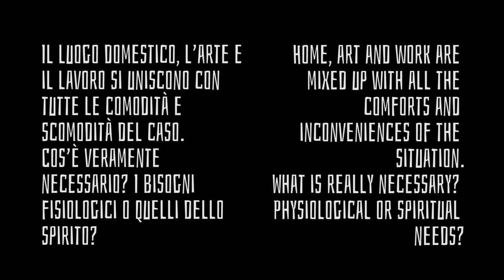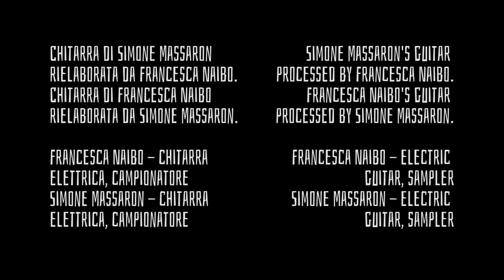Mia moglie/mio marito è chitarrista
Il luogo domestico, l’arte e il lavoro si uniscono con tutte le comodità e scomodità del caso.
Home, art and work are mixed up with all the comforts and inconveniences of the situation.